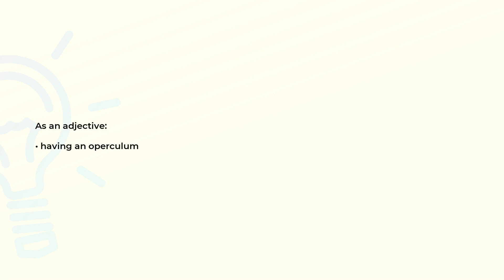What is the meaning of the word OPERCULATE?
Definition and spelling of the word OPERCULATE.

(00:00) Intro
(00:08) As an adjective
(00:14) Spelling

As an adjective (00:08):
• having an operculum